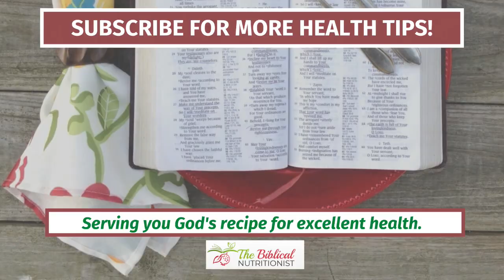8 Surprising Chayote Facts You Never Knew & A Quick Chayote Recipe!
Is a chayote a fruit or a vegetable?
Wait till you watch this video about chayote benefits and an easy, tasty chayote recipe to try today!

Books, Courses, and MORE!

This Daniel Fast Book Can Help You Get Started the Right Way

Every bite matters!  Make each meal life-giving for THRIVING health - body, mind, spirit. Grab your own copy of the Healthy Treasures Cookbook

Make the BEST bread each time - Choose from DOZENS of scrumptious bread recipes you CAN make for you and your family

Enjoy wearing this fun wear while sharing the message of God's Love. The Biblical Nutritionist is all about Serving You God's Recipes of Excellent Health! Great gift ideas for your loved ones - or for your own collection, too!

Be your best self yet! Take the 40-Day Transformation Course (physically and spiritually)!

Chayote is a... fruit!

Yes, it's a new fruit that I discovered, and it's loaded with amazing health benefits that will benefit you and your family.

Some of the many chayote health benefits include:
1. It's low-calorie
2. Chayote is high in fiber
3. There are B vitamins in a chayote
4. You can get your antioxidants from a chayote fruit
5. Chayote contains potassium
6. This fruit is a rich source of vitamin C
7. Chayote is a good protein source
8. Perfect for weight loss, diabetes, and more!

And for a fast and easy chayote recipe, you should try this one I showed in the video. You will need a chayote, goat cheese, bay leaves, tomatoes, olive oil... And it's good to go! Check out this video on how to prepare this yummy chayote recipe that's a great lunch or dinner idea!